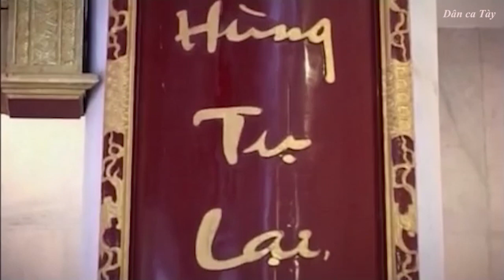Dân ca Tày - Lời then dâng Bác